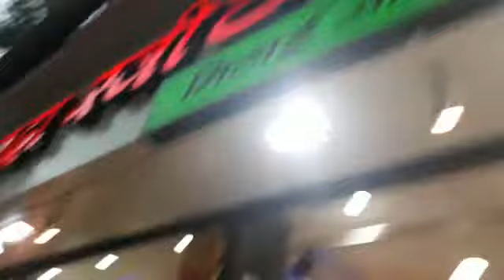mouse found in samosa chutney at Pune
पुण्यातील एका मिठाईच्या दुकानात समोशासोबत दिल्या जाणाऱ्या चटणीत उंदीर आढळल्याने खळबळ उडाली आहे